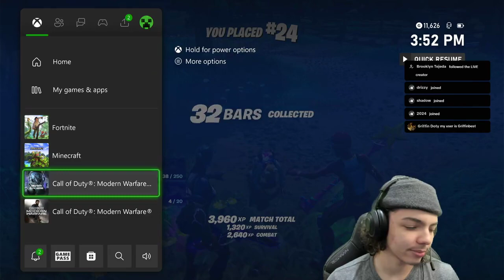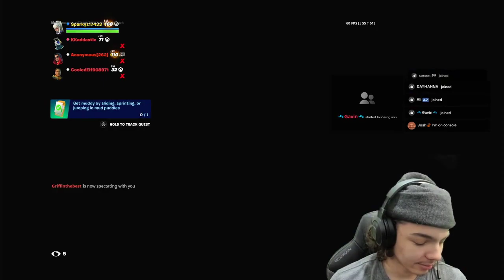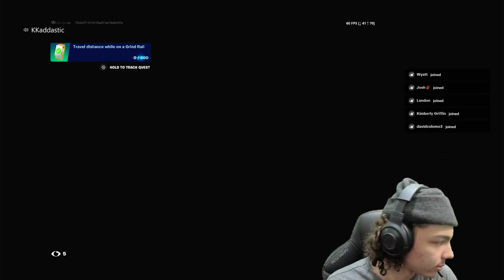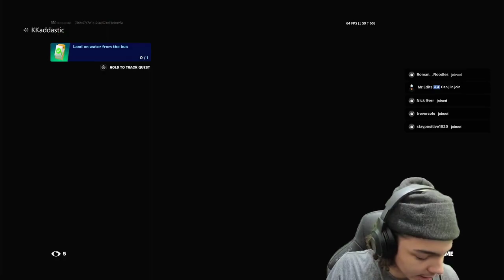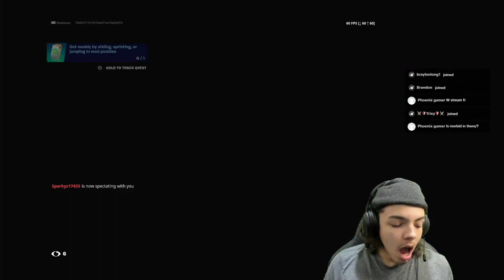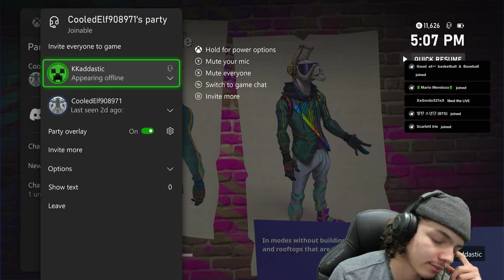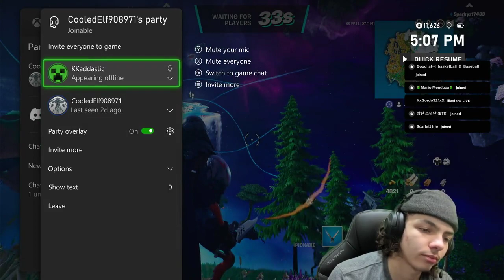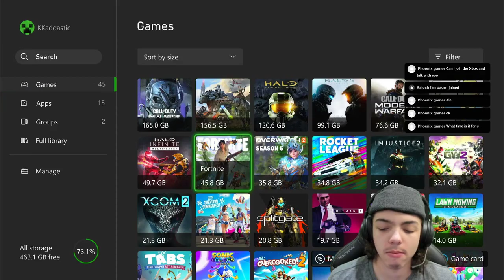15:45 2023 July 27 Fortnite